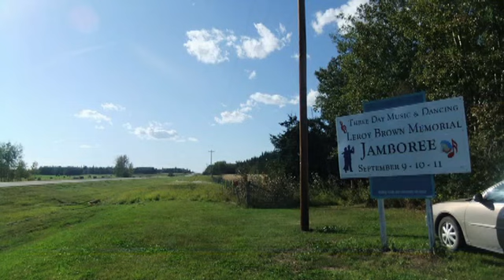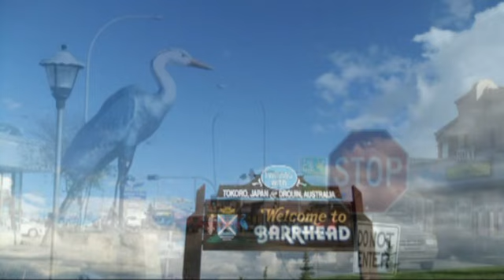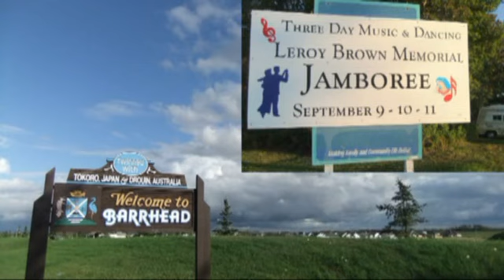2011 Garden Valley & Summerdale Hall Summer Music Weekends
The first Summerdale musical Memorial Campout, 2011.
Leroy Brown's family along with musical friends from the area.